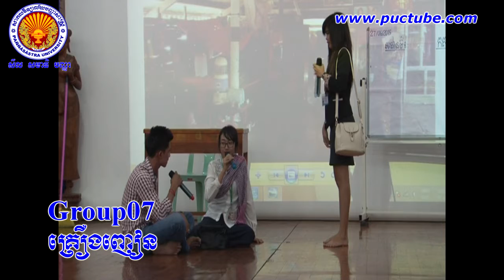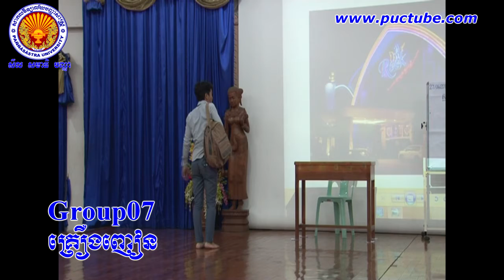PUC Tube | Group7 Drug July 19, 2015